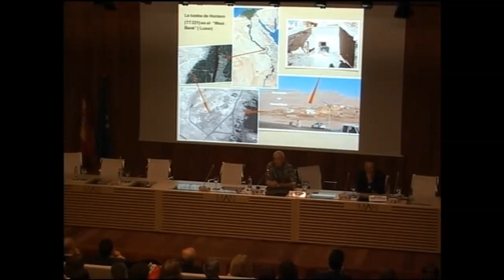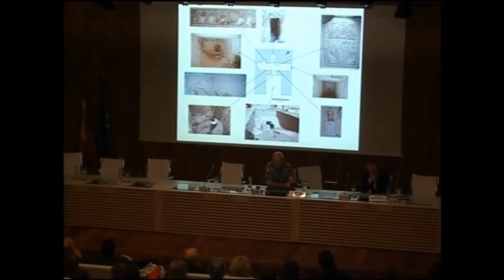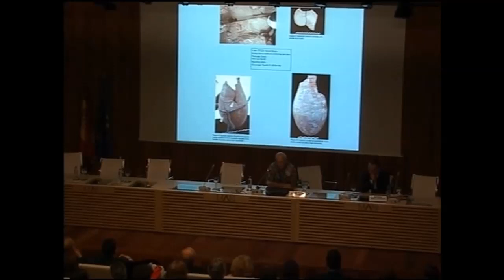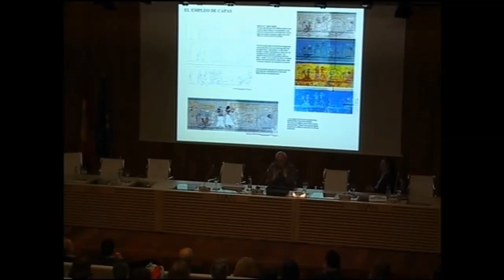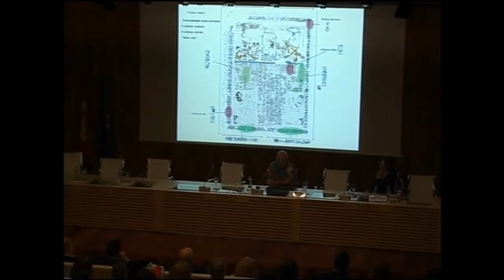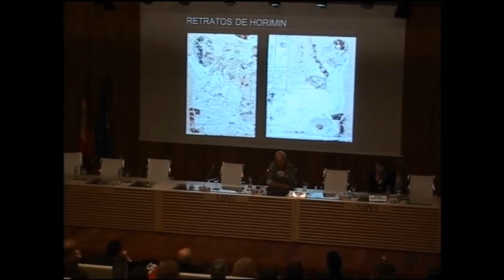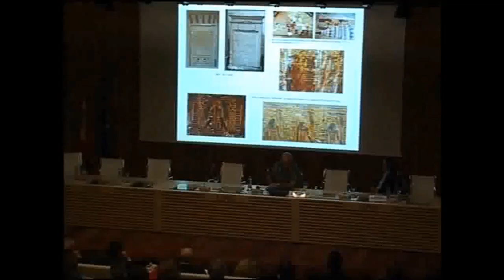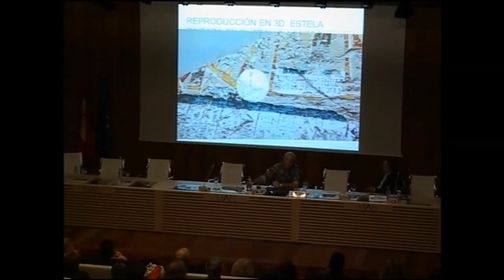Una tumba olvidada. Horimim - TT221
05/12/2018- José Félix Alonso García (Universidad de Deusto, Bilbao)

VI Congreso Iberoamericano de Egiptología. 3-5 de diciembre de 2018. UCM-MAN